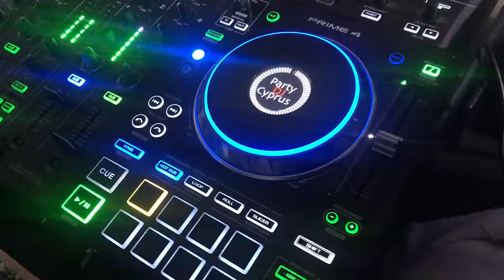Georgia and Lee Wedding Afterparty in Stroumpi, Pafos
Georgia and Lee after-pool-party